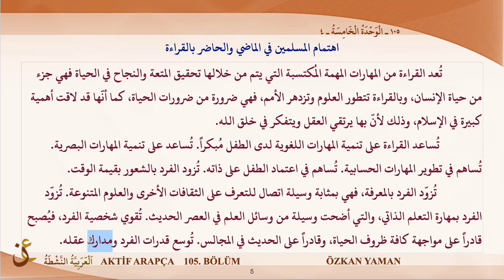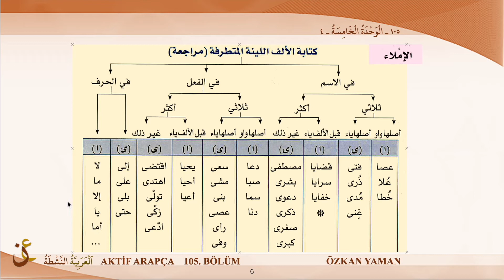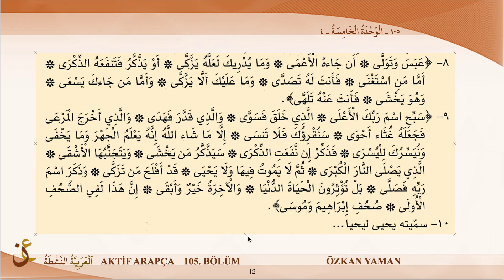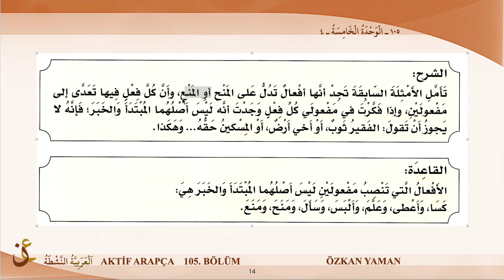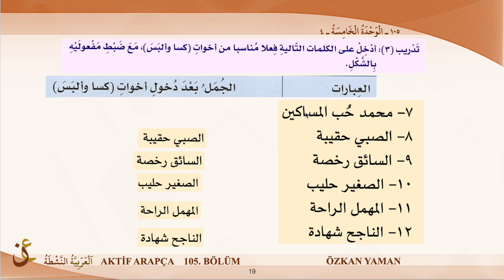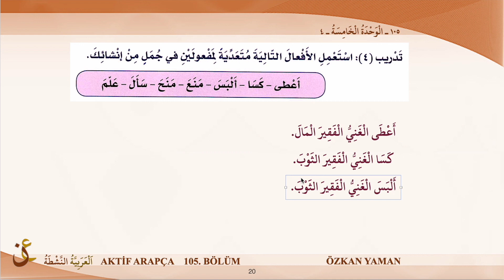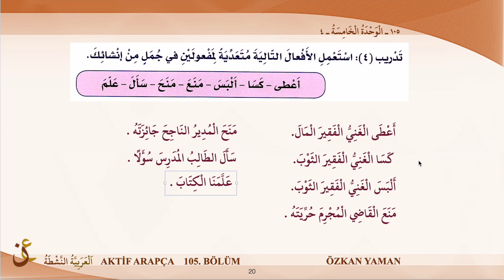AKTİF ARAPÇA 105 - BEYNE YEDEYK 3.CİLT - 5. ÜNİTE (ÇOCUKLAR VE OKUMA - 4.KISIM)